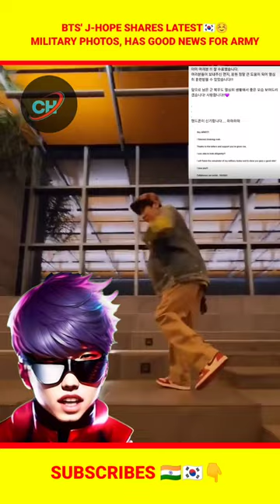BTS' J-hope shares latestmilitary photos, has good news for army's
TAGS 👇

jhope

DESCRIPTION  👇
BTS member J-Hope has updated fans with new photos from his military service. The photos show J-Hope looking healthy and happy, and he also shared some good news about his future.

In the photos, J-Hope is seen wearing his military uniform and posing with other soldiers. He also smiles for the camera and looks relaxed and at ease.

In a message to fans, J-Hope thanked them for their support during his military training. He also said that he is doing well and that he is excited to return to music after his service is complete.

J-Hope's fans are thrilled to see him doing well, and they are eagerly awaiting his return to music. His new photos have gone viral, and fans are sharing them on social media with the hashtag WelcomeBackJHope.

J-Hope's military service is a mandatory requirement for all South Korean men. He is expected to serve for 18 months. However, he has said that he plans to continue to make music during his service. He has also said that he hopes to use his time in the military to learn new skills and grow as a person.

J-Hope's fans are proud of him for serving his country, and they are excited to see what he accomplishes in the future